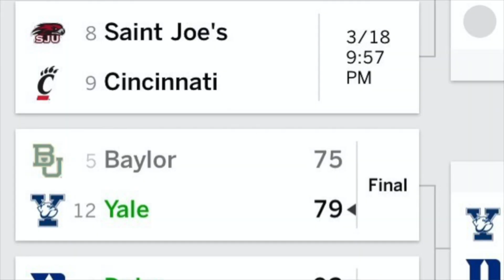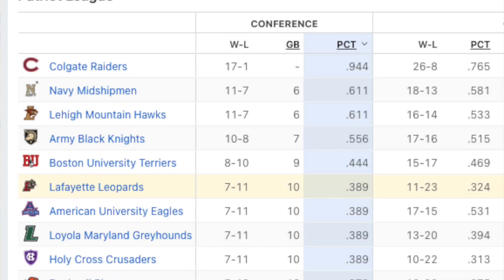Every team that can bust your March Madness Bracket! And Why.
The  2023 NCAA Division 1 men’s basketball tournament will start soon but March Madness is all about the upsets. Bracketology is not easy but the secret to protecting your bracket, is knowing which teams can  bust your tournament bracket. Here are the good, better, and best, upset picks to help you survive the first and second round.

Good
Kennesaw State Owls basketball  – Atlantic Sun
Montana State Bobcats basketball – Big Sky
UC Santa Barbara (UCSB) Gauchos basketball - Big West
Louisiana Ragin Cajuns basketball - Sun Belt

Better
UNC Asheville Bulldogs basketball – Big South
Oral Roberts Golden Eagles basketball – Summit
Furman Paladins basketball – Southern
Colgate Red Raiders basketball – Patriot

Best
Drake Bulldogs basketball – Missouri Valley
Kent State Golden Flashes basketball – MAC
Charleston Cougars basketball – CAA

Not an Upset anymore
Florida Atlantic Owls basketball – Conference USA

Coach Rob is a Recruiting Coach and the Founder of Scholar Champion Athlete (SCA) Recruiting

Click the link below to use my FREE recruitment guide to get templates, checklists, and answers to all of your recruiting questions.

Prod. by Flipmagic